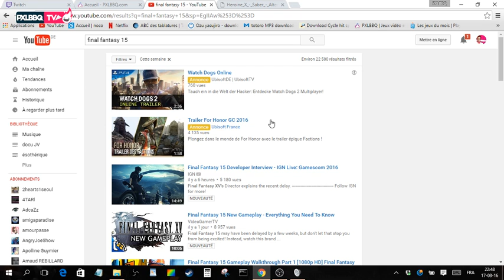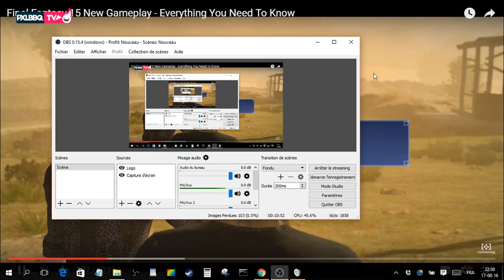GAMESCOM 2016 - Final Fantasy XV - Avis de Maxence & Bery